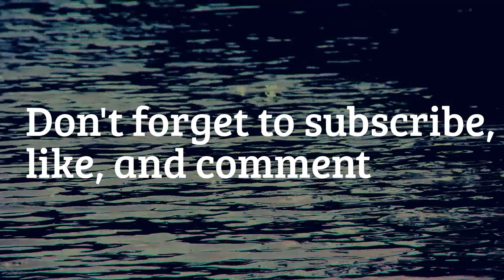Jamnastics cafe! Read description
OLD DESCRIPTION:
Thank you everyone for watching! I know its not really my best video... But it did take a while to make. :P Let me know if you think I should delete this video... if 3 people agree on me deleting it then I will, also let me know if you like this video if 3 people like it then I'm never deleting it XD

NEW DESCRIPTION:
Hey jams, this video is really old but I decided to make it public again because its so cute oh my goodness XD